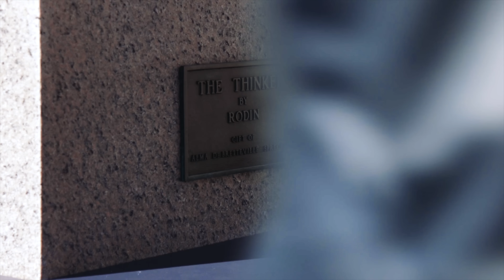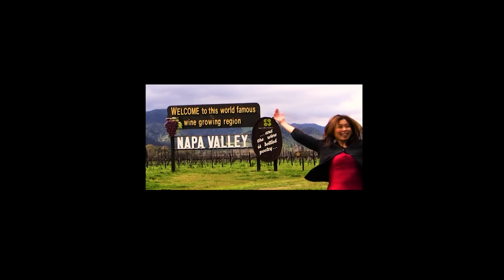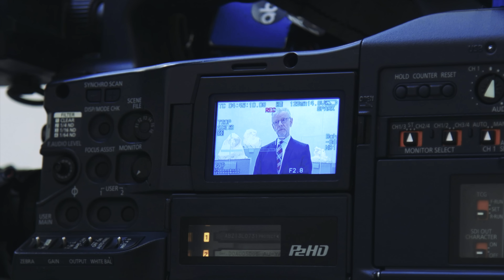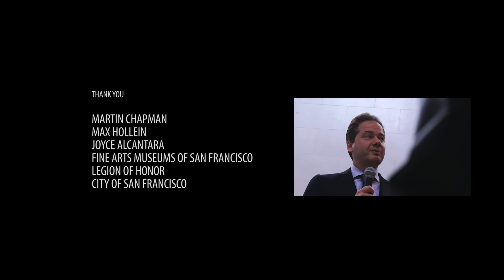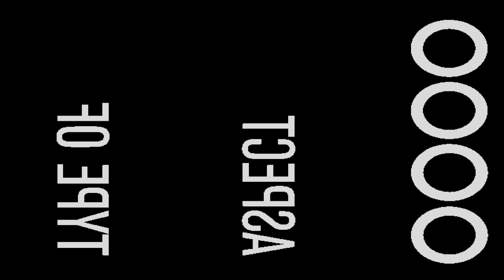Auguste Rodin: Centenary Installation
"I invent nothing, I rediscover." Loni Stark heads to the Legion of Honor in San Francisco on the 100th anniversary of the death of Auguste Rodin. The famed French artist's sculptures still provoke us to this very day, seemingly asking us eternal questions. Think. We must.

ABOUT Auguste Rodin: Centenary Installation at Legion of Honor

"Marking the centenary of Auguste Rodin’s death in 1917, the Legion of Honor will present a completely new installation of its extraordinary Rodin holdings in Auguste Rodin: The Centenary Installation. Approximately 50 objects in bronze, marble, and plaster—all from the Fine Arts Museums of San Francisco’s permanent collection—will be presented in a new context.

The exhibition will examine the artist’s influential work and his celebrated life, from his early days courting controversy with sculptures that bore unexpected levels of naturalism, to his later prestige and lasting influence. The Centenary Installation is part of a worldwide series of major Rodin projects and will provide Bay Area audiences a significant opportunity to examine and recontextualize the legacy of the artist known as “the father of modern sculpture.”

The Legion of Honor’s collection of works by Rodin is one of the finest and most significant in the United States. In 1915, Legion of Honor founders Alma and Adolph Spreckels began assembling what American dancer Loie Fuller called “the greatest collection of perfect Rodins in the world.” The Spreckels purchased works directly from Rodin’s studio, often the original plaster models or works that were cast or carved with the direct supervision of Rodin himself. The exhibition will include pieces related to some of Rodin’s most ambitious commissions: The Burghers of Calais and The Gates of Hell, the latter of which includes his most famous sculpture, The Thinker, now a beloved, iconic emblem of the Legion of Honor.

To further celebrate the centenary of Rodin’s death, the Legion of Honor has invited international artists Urs Fischer (Swiss, born 1975) and Sarah Lucas (British, born 1962) to participate in the Rodin Dialogues, where they will conceive installations that bring a contemporary perspective to today’s understanding of Rodin’s work and legacy."
(Source: Legion of Honor San Francisco)